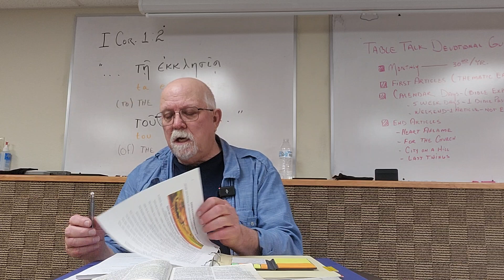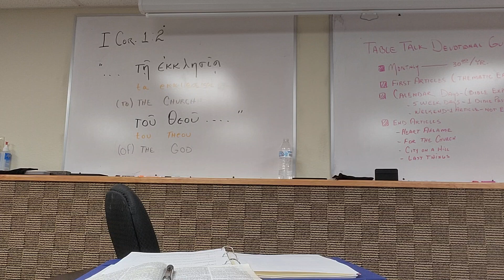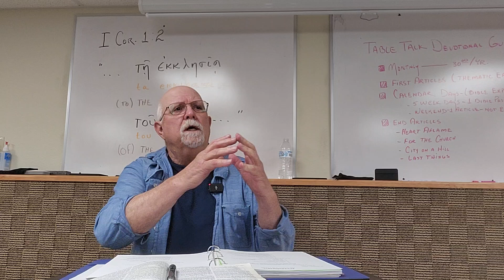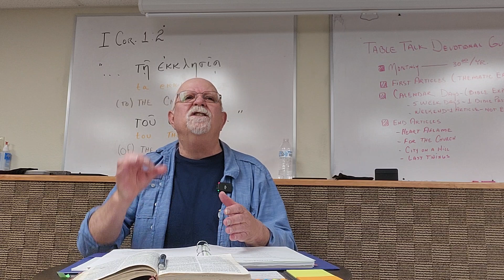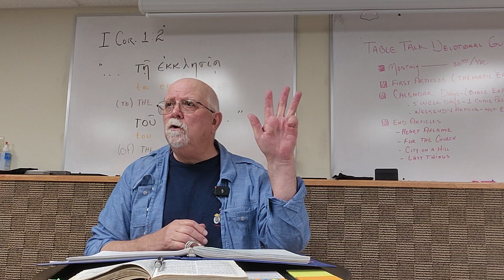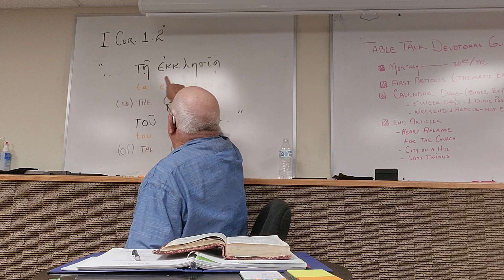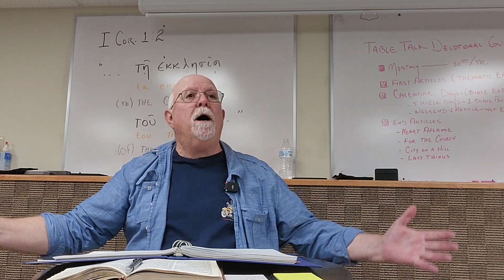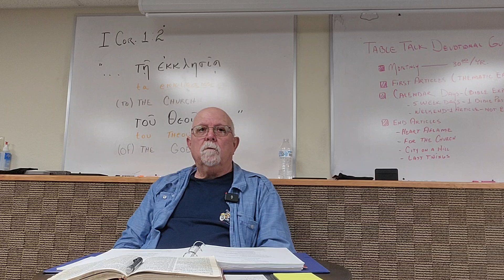Ecclesiology Class 1